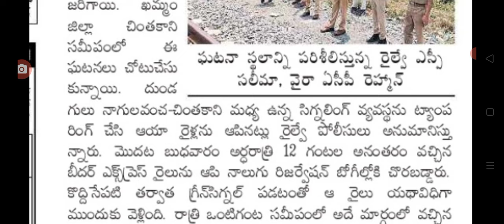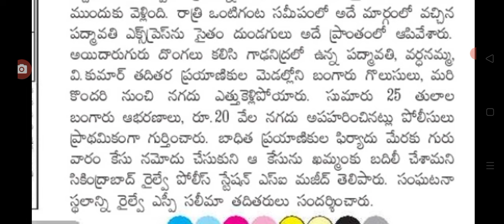తెలంగాణలో రాత్రి రైల్లో దొంగల బీభత్సం big Shak for people on train travel passengers.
hello everyone today update is TS people Big shock on train travel passengers.@sarlcreations